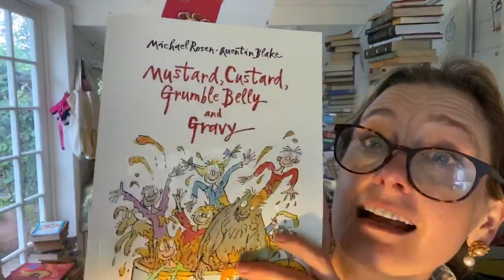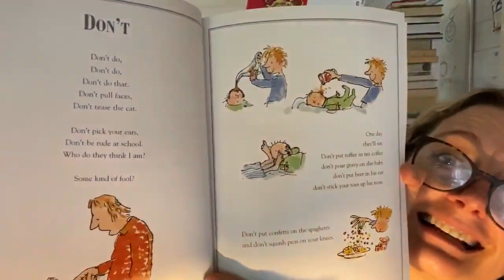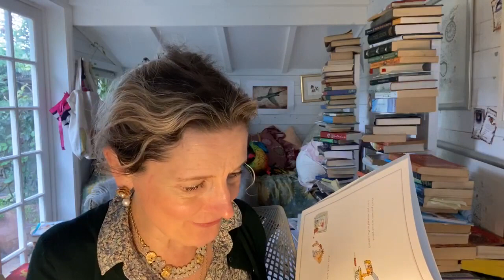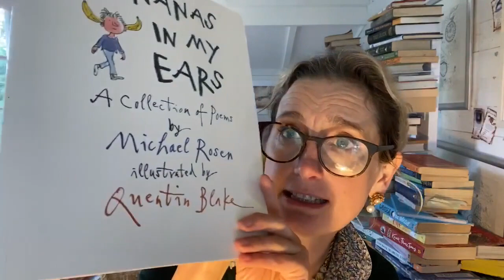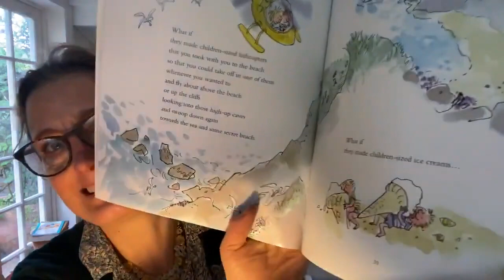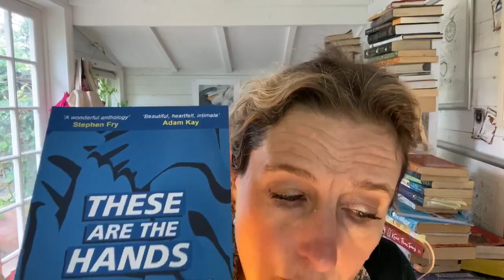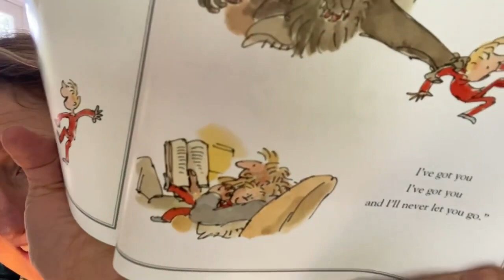Cressida's Creativity Summer Camp Day 3: Poetry and Performance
Waterstones Children's Laureate, Cressida Cowell, tells us all about the second day of her Creativity Summer Camp, Poetry and Performance Day and reads us one of her favourite poems